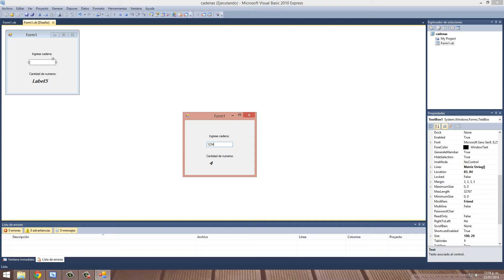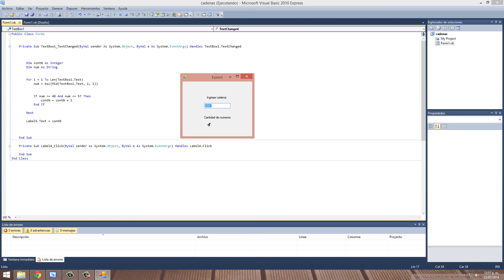Saber si un caracter es numero y contarlo VB 2010